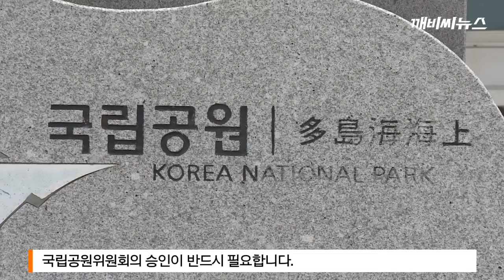흑산공항 건설, 환경부*국방부 제동 '빨간불'